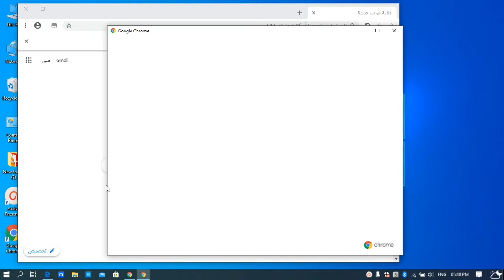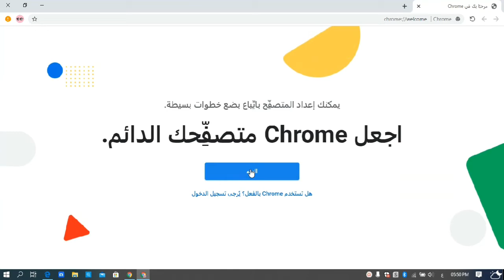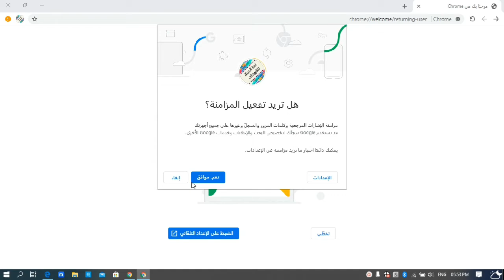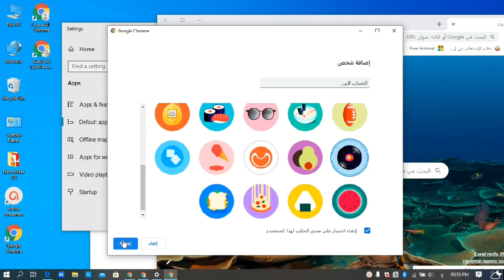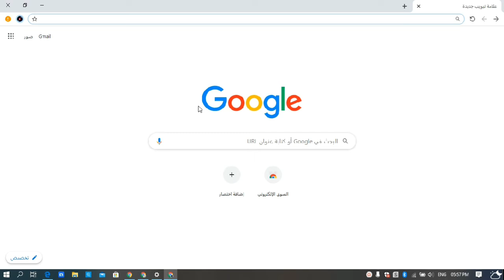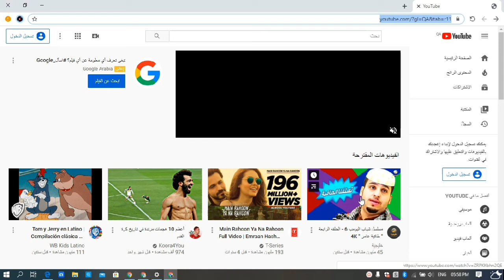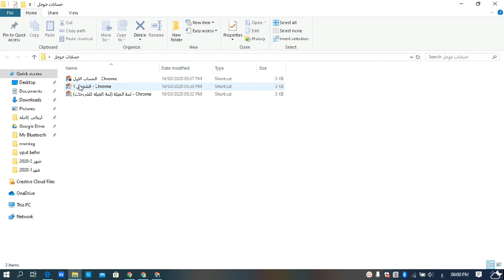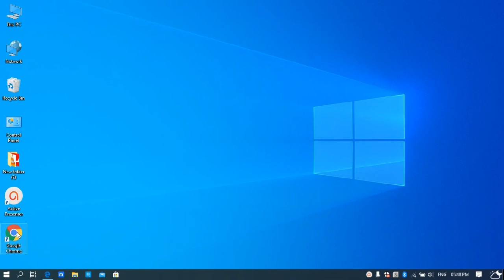اضافه اكثر من حساب لمتصفح جوجل